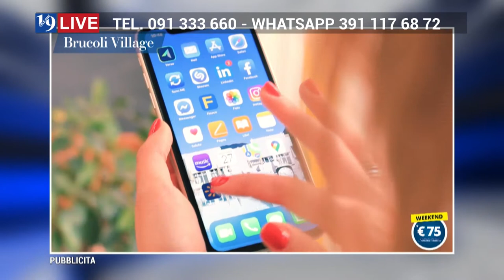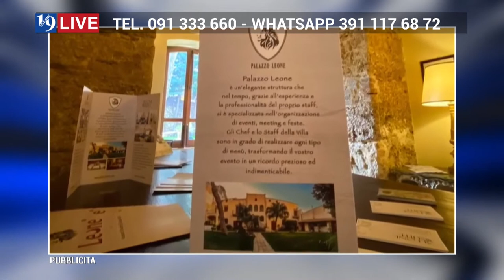19LIVE PUNTATA DEL 11 GIUGNO 2020